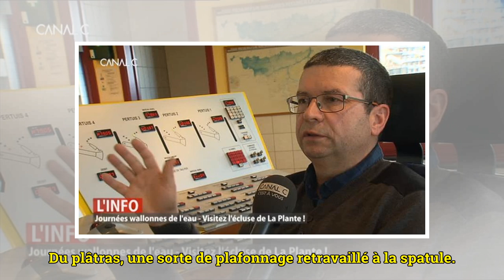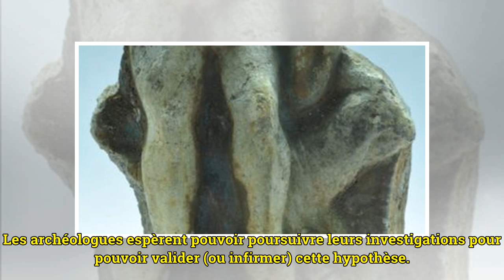Archéologie: les dessous chics du Hercule namurois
La partie inférieure de cette statuette d'Hercule est une pièce exceptionnelle. Elle date du II ou du III siècle. - © SPW Jean-Claude Hennuy Publié le jeudi 22 mars 2018 à 15h49 C'est une découverte importante pour les archéologues chargés de fouille...